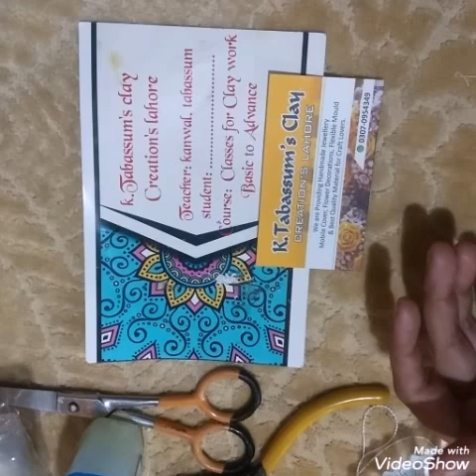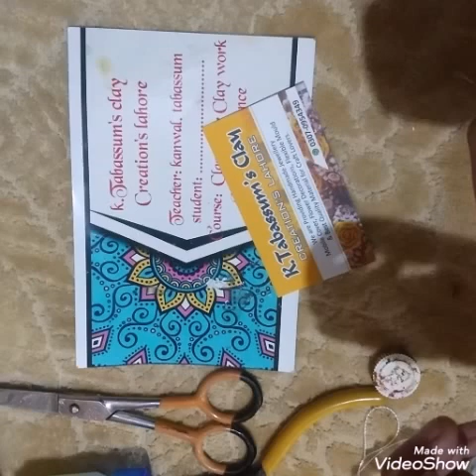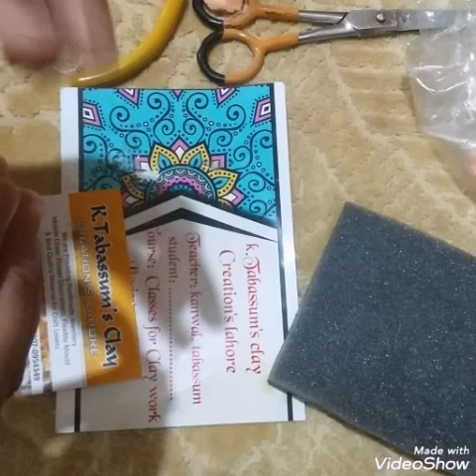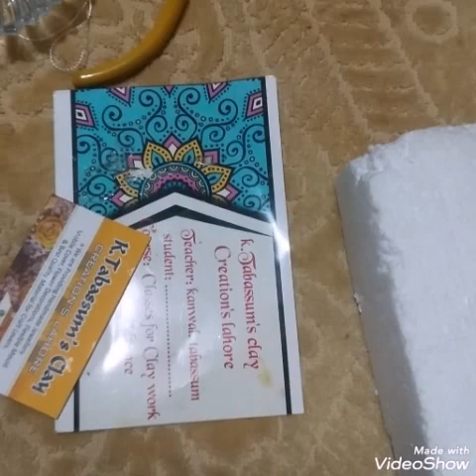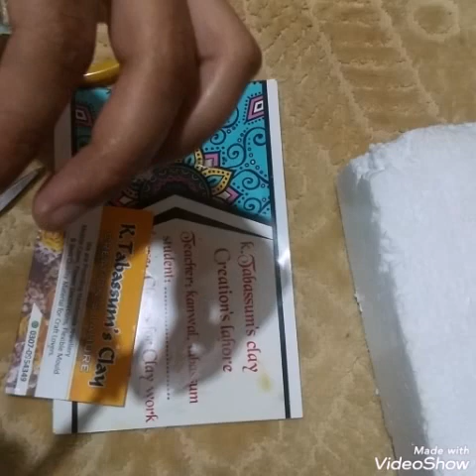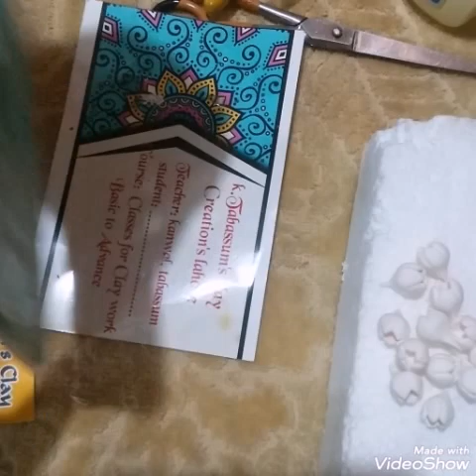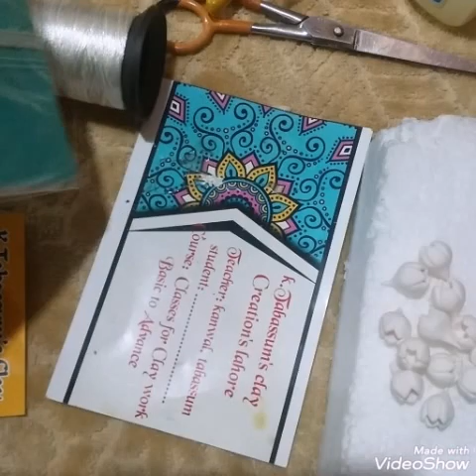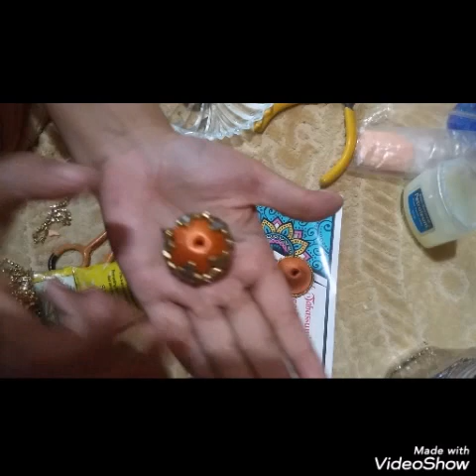How to make trendy Silk thread flowers jhumka// silk thread jhumka making // DIY flowers Jewellry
Silk thread duble layer jhumka u can make at ur homes.
All metireal is available here.